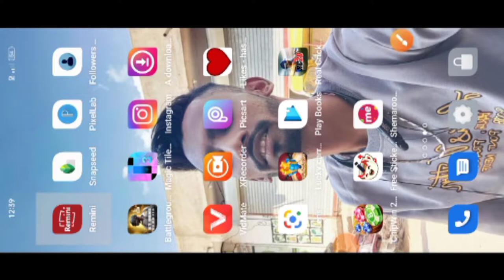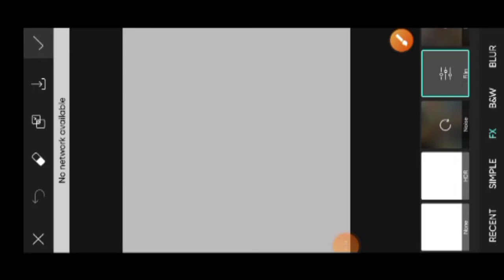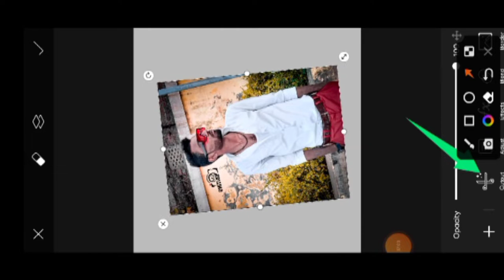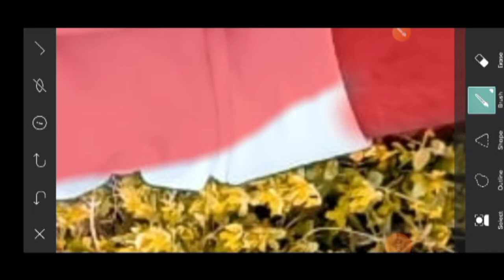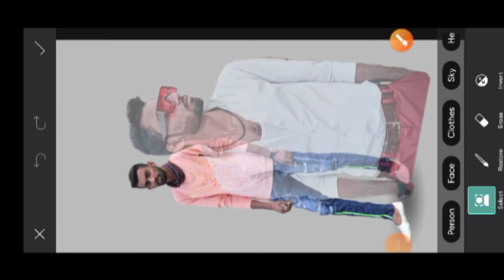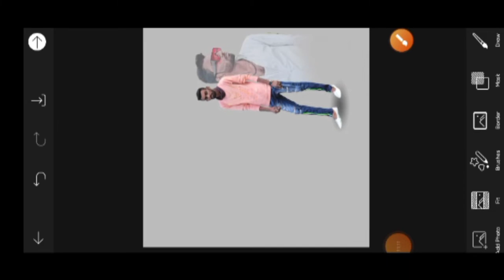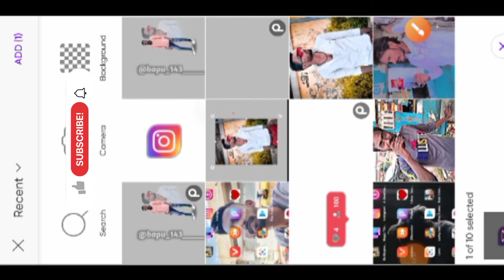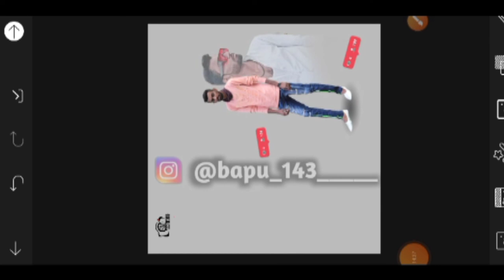(editing PicsArt)(official video)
(editing PicsArt).
(official video).